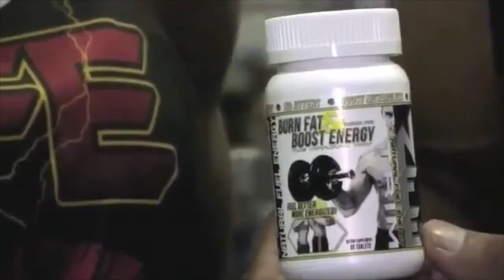Jenna Flores Women's Physique Winner 2015 NPC Lakeland Classic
John Hansen interviews Women's Physique and Women's Bodybuilding Winner Jenna Flores at the 2015 NPC Lakeland Classic on August 22nd, 2015 in Lakeland, Florida for FloridaPhysique.com.